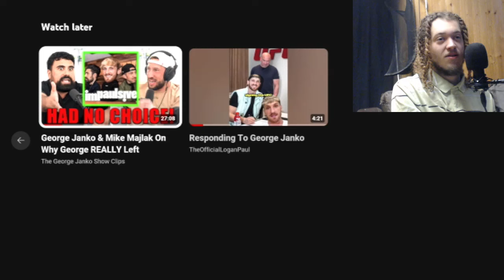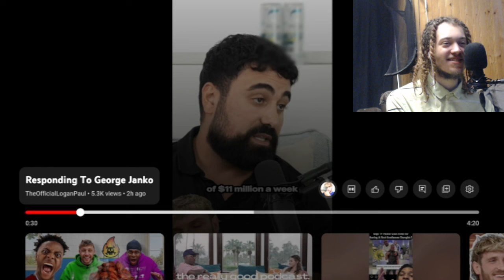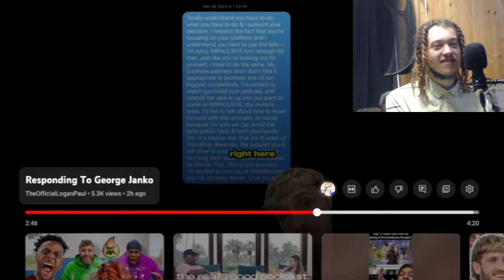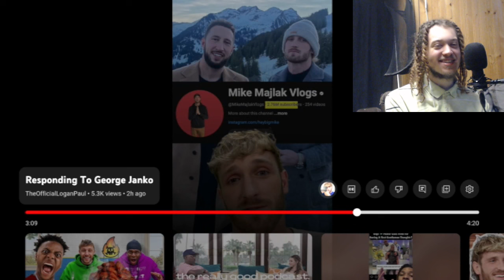logan paul gets exposed...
George Janko & Mike Majlak On Why George REALLY Left Impaulsive Reaction